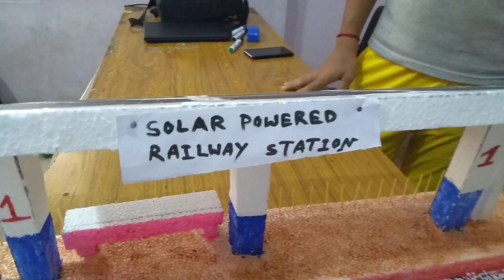How to Make Railway Station With Solar System in Model Making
Smart Railway Station With Solar System.
This for one of the best solar project ... please see the project.